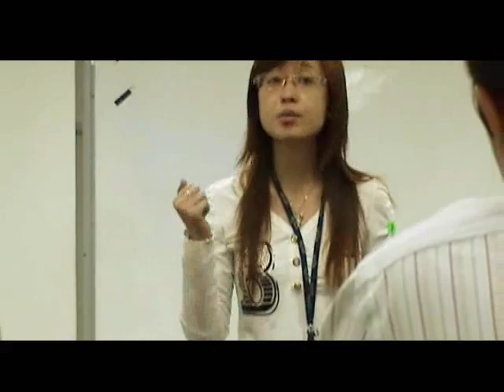UTAR Musical Nite 2008 audition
"a journey to remember"
5th April 2008